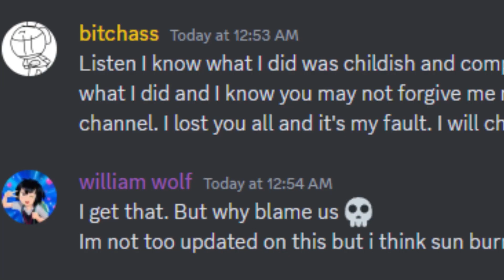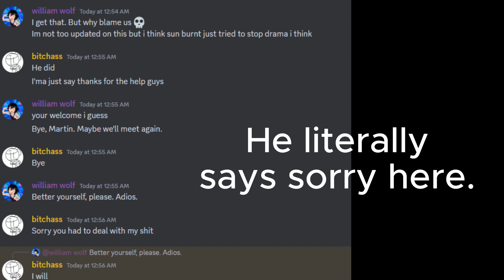[CHECK THE DESCRIPTION] The truth about faker martin (Martin The Magical Magician)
I'd like 2 thank @fivekat @williamdev25 @LeftThisAccount123lol  for helping in this situation

WE HAVE CLEARED THE AIR AND UNDERSTOOD WHAT WE ALL DID WRONG WE AGREED TO LEAVE EACH OTHER ALONE [includes harassment] AND NEVER TALK TO EACH OTHER AGAIN.

He pressured us 2 do stuff early and fast and keeps @ us to do it, the pressure has gotten so far for me that I was shaking in or3kos dev server from it

Credit to William wolf fro the video

To martin: you don't deserve anything, your characters, your channel, everything, I hope you burn in hell for what you've done 2 us